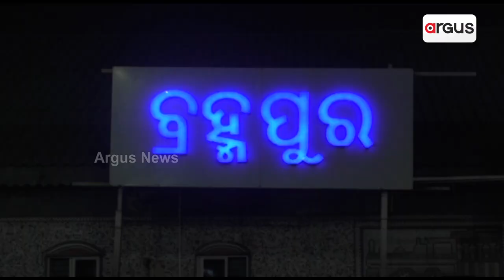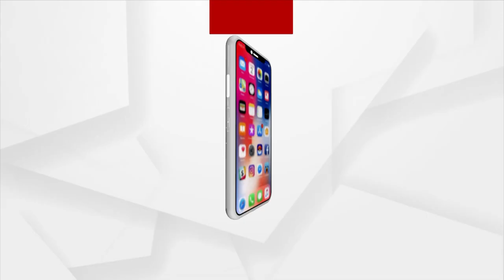Coolie Number 35 | ଦିନରେ ଶିକ୍ଷକ ରାତିରେ କୁଲି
ଯେଉଁ ବ୍ୟକ୍ତି ବ୍ରହ୍ମପୁର ରେଳ ଷ୍ଟେସନର କୁଲି ନମ୍ବର ୩୫ । ସେହି ବ୍ୟକ୍ତି ହିଁ ଜଣେ ଉଚ୍ଚ ଶିକ୍ଷିତ ସହ ଜଣେ ଶିକ୍ଷକ ମଧ୍ୟ।ନାମ ସିଏଚ୍ ନାଗେସୁ ପାତ୍ର । ଯେଉଁ ଯୁବକକୁ ଆପଣ ନାଲି ସାର୍ଟ ସହ କୁଲିର ପରିଚୟରେ ଦେଖିଲେ,ଦିନରେ ସେ ସାଜନ୍ତି ଜଣେ ଶିକ୍ଷକ।ଅନ୍ୟର ବୋଝ ବୋହି, ଜୀବନ ଜିଉଁଥିବା ମଣିଷ ସକାଳ ପାଇଲେ ଶିକ୍ଷକଟିଏ ବନିଯାଏ ।